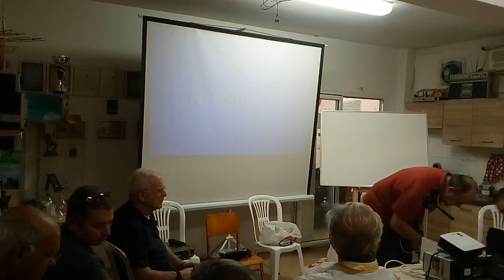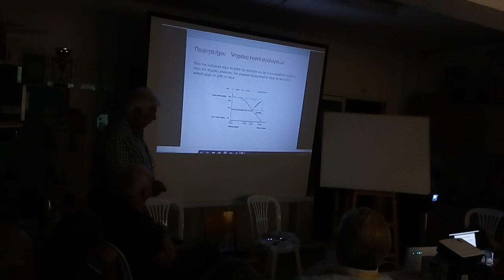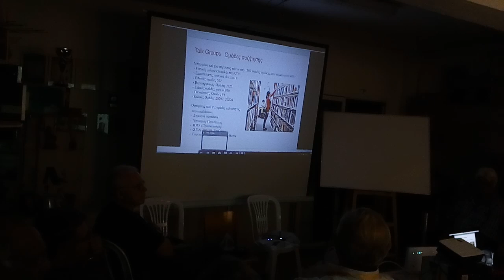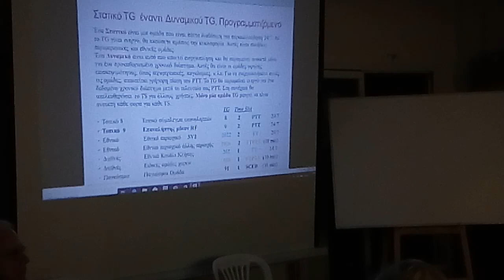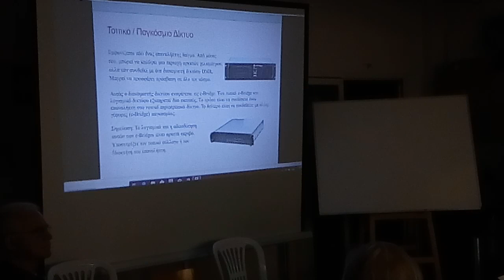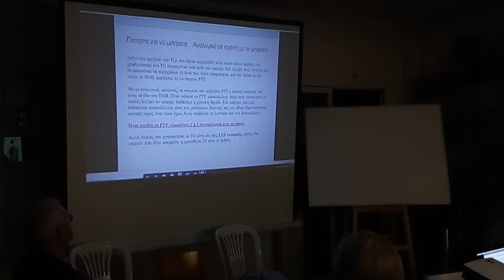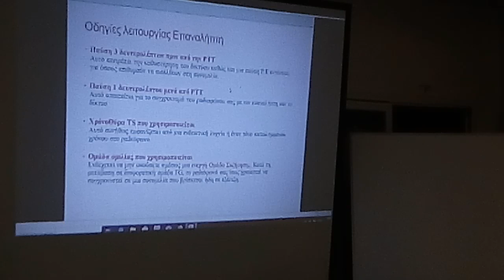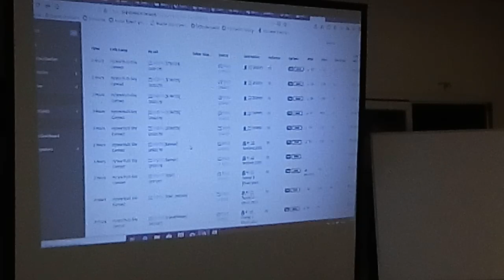ΣΕΜΙΝΑΡΙΟ DMR Part 1/4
ΣΕΜΙΝΑΡΙΟ  DMR